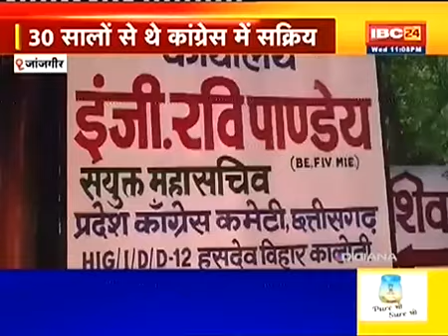Janjgir : कांग्रेस को झटका, इंजी. रवि पांडेय ने दिया इस्तीफा, BJP में जाने को लेकर ये कही बड़ी बात...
Rajkumar Sahu, Journalist